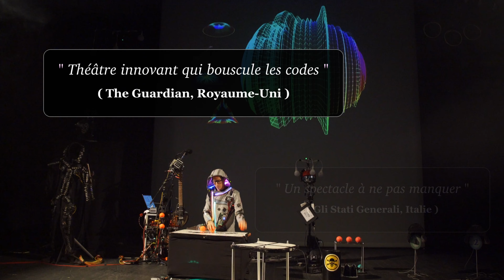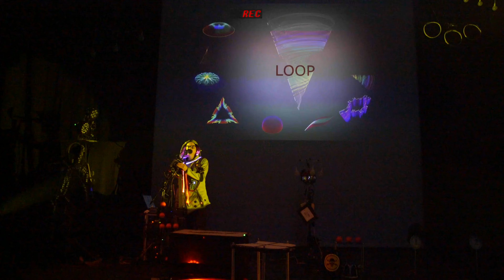Control Freak - Trailer Français 2024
Control Freak met en scène un artiste contrôlant à lui seul ce qui se passe sur scène : il jongle pour créer de la musique, et cela tout en tenant les rênes de la vidéo, des lumières et plus encore. Ce sont des montagnes russes de fusion entre cirque, musique live, humour et technologie de pointe.

Au cœur du spectacle se trouvent des arrangements complexes d’œuvres musicales allant de Bach à Nina Simone, Led Zeppelin ou encore les Beatles et bien d’autres.
La musique est jouée en direct sur des instruments numériques singuliers, manipulés par le biais des arts du cirque.

Les participants volontaires parmi le public se voient eux aussi équipés de détecteurs numériques, et deviennent ainsi eux-mêmes des instruments de musique. Finalement tout le public finit par prendre part au processus de création musical.